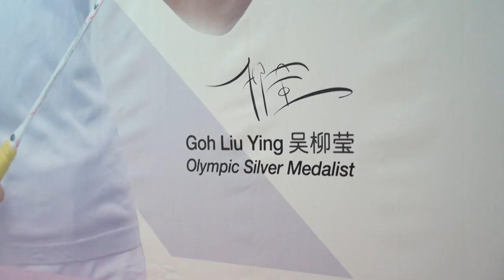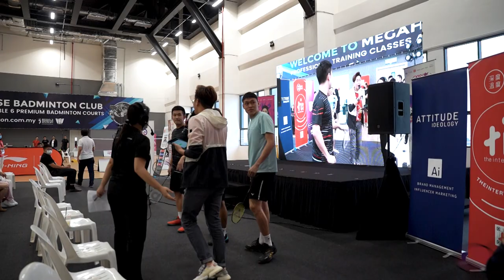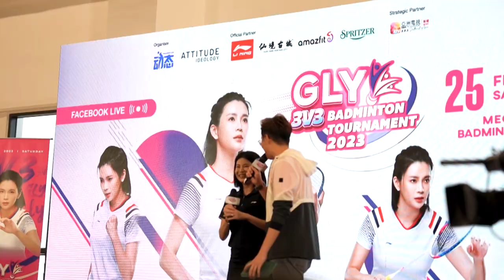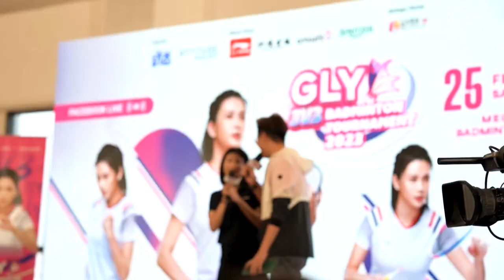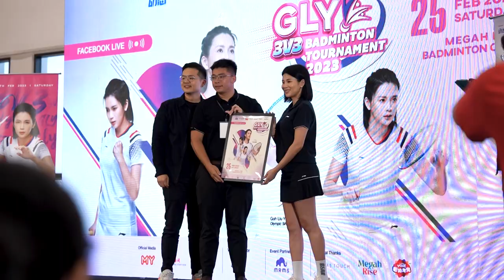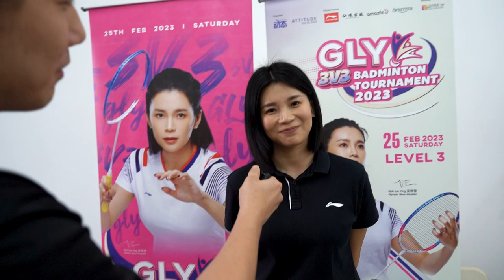Rindu mummy or not?